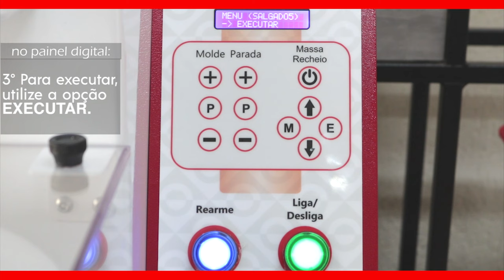MaquinaDeSalgados, COXINHA, DOCES - Rimaq Degust Plus Digital. Produza até 5mil salgados/hora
A nova Máquina de Salgados DEGUS PLUS DIGITAL RIMAQ Modelo 2021 chegou!!!

A Máquina de Fazer Salgados e Doces DEGUST PLUS DIGITAL da RIMAQ é ideal para quem já trabalha ou está pensando em começar a produzir e vender salgados.

A Modeladora de Salgados Degust Plus Digital alinha produtividade e qualidade trazendo um design inovador e tecnológico.

Mais eficiente e com infinitas possibilidades para preparar suas principais receitas de salgados, a Degust Plus Digital 2021 conta com uma SUPER PROTEÇÃO DE ACRÍLICO na parte frontal que reduz o contato com os alimentos, garantindo mais segurança para quem opera a máquina e mais higiene na produção de salgados.

Graças a sua nova tecnologia, você poderá produzir seus salgados de forma mais rápida, versátil e inteligente.

Com o novo painel digital impermeável e de fácil interação, você poderá gravar suas receitas e fazer os seus principais salgados com apenas poucos toques.

Você poderá produzir  mais de 5.000* (salgados de 0.8g) de diferentes formatos e sabores em apenas 1 hora: coxinhas, travesseirinho, quibes, pães de queijo, churros, brigadeiros e muito mais!

Perfeita para quem deseja trabalhar com todos os tipos de salgados!

Mais uma vez, a Rimaq vem revolucionando o mercado com suas máquinas de alimentação de alta tecnologia, competência e confiabilidade.

00:06 - Características gerais
00:17 - Aplicação de insumos
00:32 - Preparo de receitas
00:52 - Acompanhe o processo
01:08 - Formatos

Adquira já a sua Degust Plus Digital, e invista no seu negócio. Cresça com quem entende de qualidade e competência no ramo de máquinas para produção de salgados.

Essa é mais uma exclusividade da Rimaq, ligue agora ou acesse o site e peça já a sua!

Para saber mais, ligue para ou deixe um comentário neste vídeo que em breve um de nossos consultores entrará em contato com você.

Curtiu e quer ver outros conteúdos relacionados à Fábrica de Salgados Rimaq? Assista estes vídeos:

Aprenda a fazer Massa Básica para Salgados Fritos com a Masseira Degust Rimaq

Faça salgados fritos de 8 a 180 gramas com a Máquina de Salgados Degust Plus Rimaq

Imagens meramente ilustrativas e podem sofrer alterações.